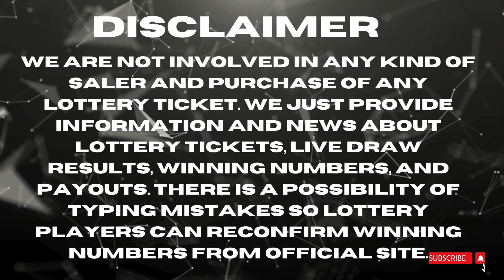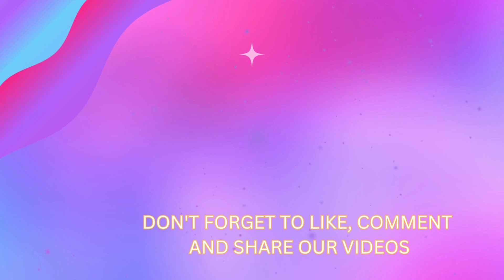Georgia Night Lottery Draw Results Dec 19, 2023 - Cash 3 - Cash Pop - Jumbo Bucks Lotto - Powerball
Hi Lottery Lovers, Find in this video the Georgia Night lottery live drawings results, Top payouts(prizes), and the latest winning numbers for December 19, 2023.

The Georgia Night Lottery live draw results are broadcasted in the Night daily at 11:34 p.m., ET. by The Georgia Lottery Corporation (GLC).